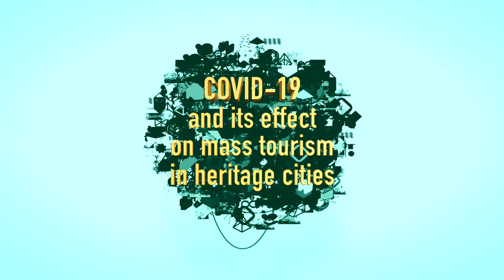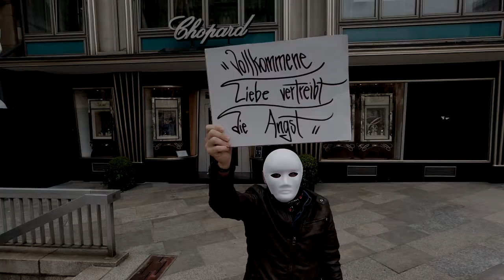Webinar clip Living Heritage Cities among COVID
How will our heritage cities look like when Paris, Amsterdam, Venice or Rome pick up their mass city-tourism after COVID-19?

While mass tourism is on lock during corona, how can we prepare by protecting our (Unesco) World Heritage and at the same time streamline millions of tourists to witness that heritage?

Should or can protected Unesco monuments or heritage constructions be replaced by tourist facilities like hotels, souvenir shops or mass tourist attractions/

A dilemma that needs to be studied and acted upon before the world go back to Normal!